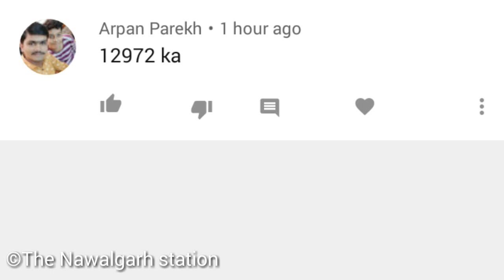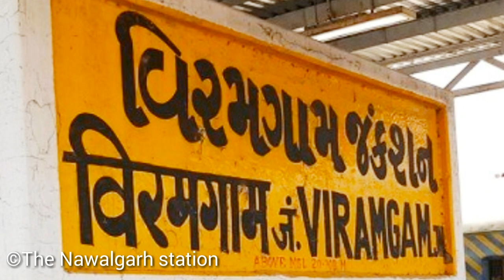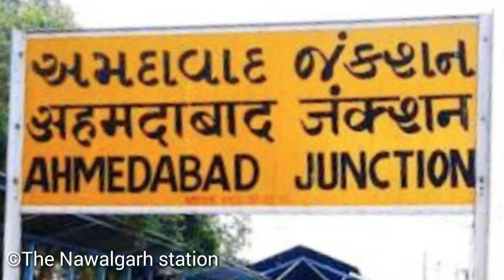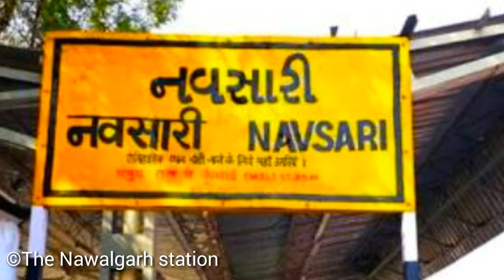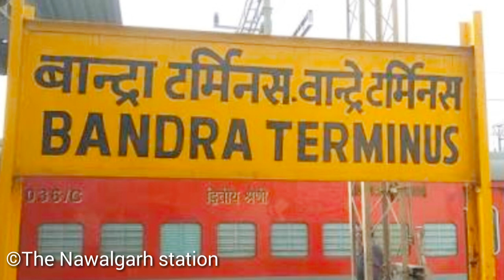Bhavnagar terminus to Bandra terminus SF Express ।। 12972 ।। train information